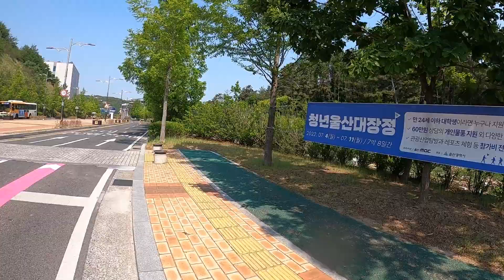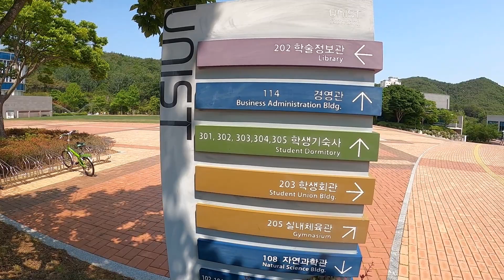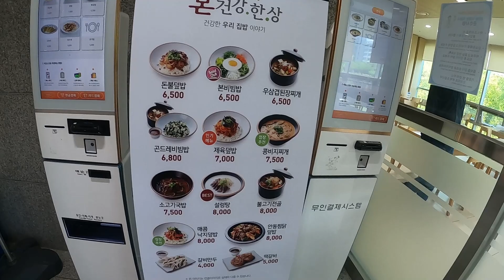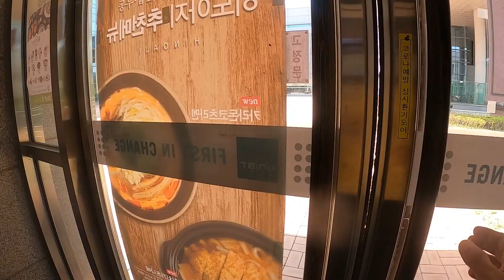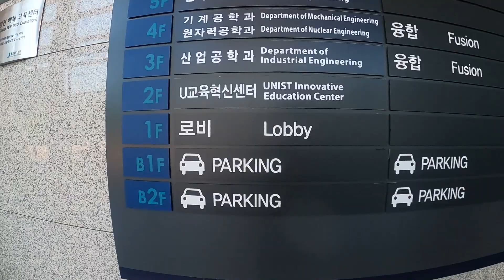유니스트(울산 과학 기술원)-대학파일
울산의 명문이 된 유니스트와  공학관을 탐방 해본다. 유니스트 대학은 한마디로 인재육성과 울산의 발전을 상징적으로 보여준다. 우리나라 대학교 중 호수가 있는 대학은 거의없다.또한 주변이 공기좋은 장소에 위치하고 교통 편의성 으로 울산역 으로  가는 버스가 자주 있어 타지역으로 가는데 불편함이 없다.